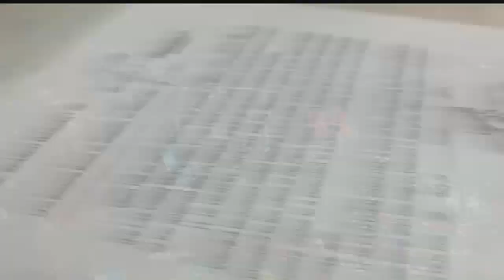Arizona man who sold ammo to Vegas shooter speaks out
An Arizona man is speaking out after he was named as a ‘person of interest’ in the Las Vegas mass shooting that left 58 dead.